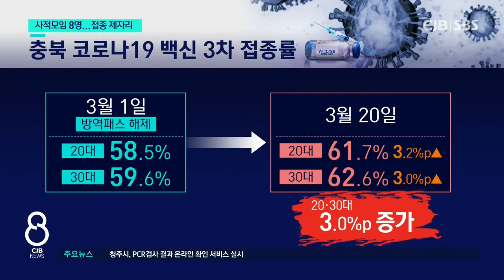아직 정점 안 왔는데...3차 접종 제자리